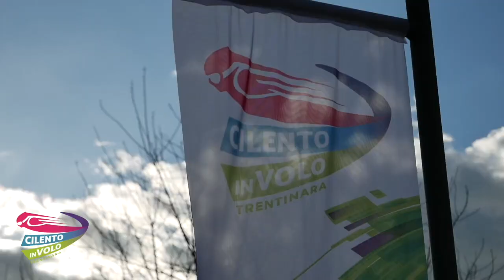6 amedeo e giovanna 25-04-2022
This video is about 6 amedeo e giovanna 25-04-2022